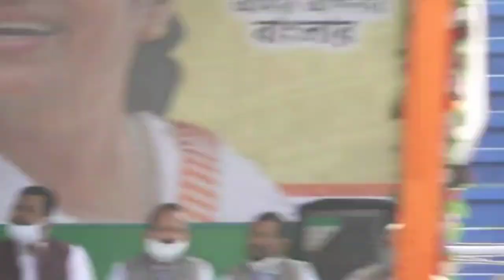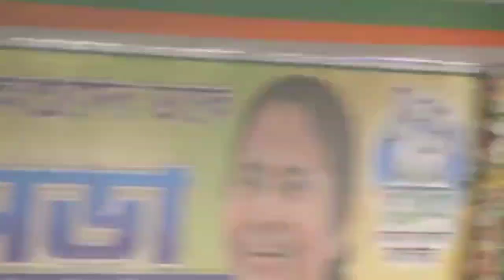Mamata Banerjee latest attacks BJP||Mamata Banerjee live rally||wb election 2021 news update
West Bengal Assembly election opinion poll 2021